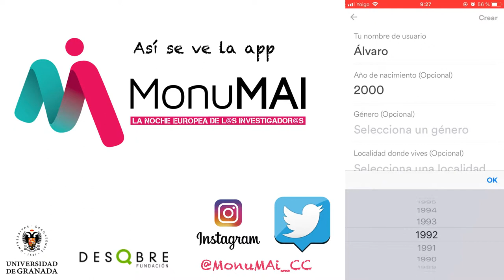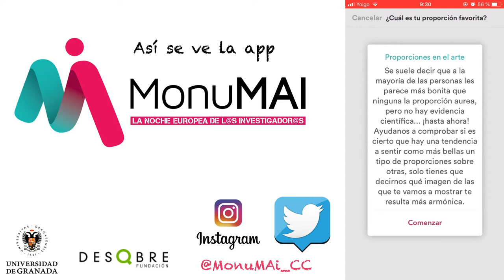MonuMAI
MonuMAI es un proyecto de Ciencia Ciudadana. Podrás entrenar a nuestro modelo a reconocer estilos arquitectónicos a partir de fotografías de monumentos.

Visita la galería de fotos y conoce más sobre este proyecto.
Accede a los links de descarga de la app para iOS y Android